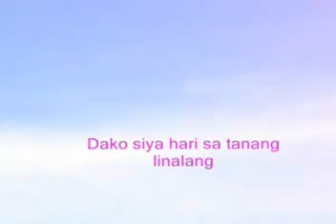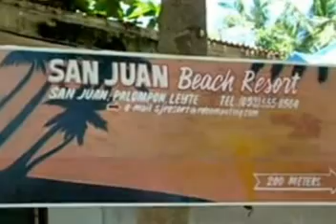Ghiegie & Gigi Unsa kadaku ang Diyos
Recorded @ Sweet & Sheen
MUSIC VIDEO
Isabel, Leyte  Philippines